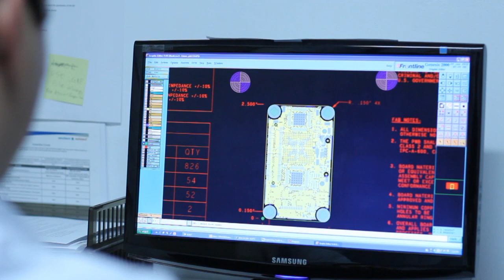Testimonial-Streamline Circuits -- Success with ODB++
Louis Oliveira of Streamline Circuits talks about the challenges of his business.

With the help of ODB++ Louis was able to eliminate those challenges and errors.
"If you want to get exactly what your design intent was, I highly recommend providing the ODB++ format"